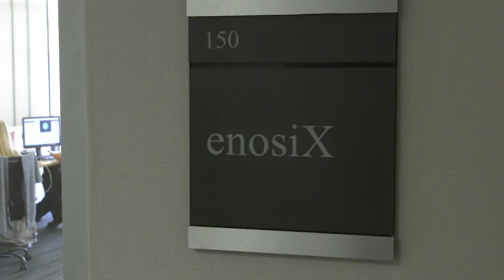enosiX Integrates Vital Business Data to Maximize Sales